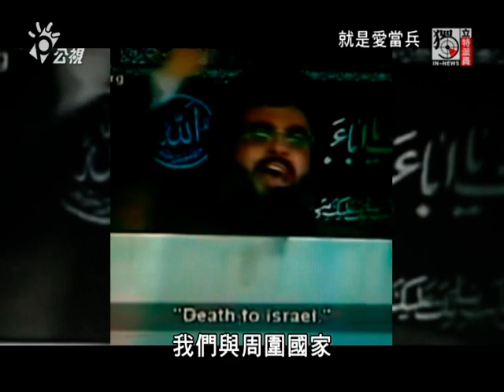獨立特派員317集 (以色列國防軍 就是愛當兵)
在台灣，要募五個旅，只來五個連。
在以色列，不分男女，視從軍為人生轉捩點。
為何兩國差別這麼大？

以色列自建國以來，便一直實施義務役制度，不只男人要當兵，女性也必須高唱從軍樂，但多數以色列人卻不視當兵為苦差事，反而冀望軍旅生活能將自己磨練成更堅強的人。反觀台灣，我們要如何才能凝聚國民的愛國心。